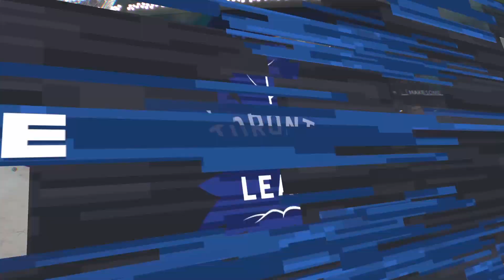Standing Strong at Home to Start the Season! - NHL 24 Toronto Maple Leafs Franchise Ep1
A new NHL season means a new NHL 24 series, and we're back with the Toronto Maple Leafs. Following Kyle Dubas' departure, General Manager Logi is on the case!